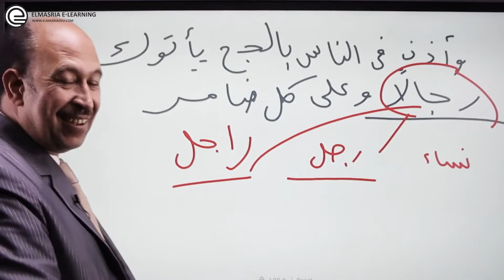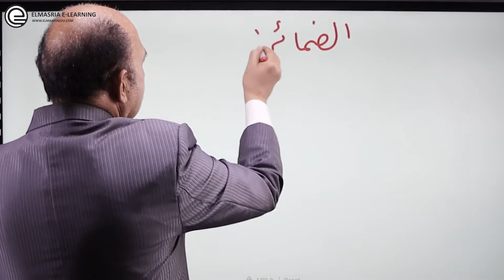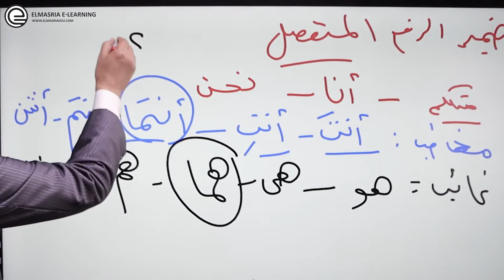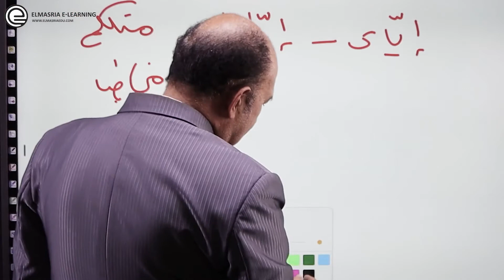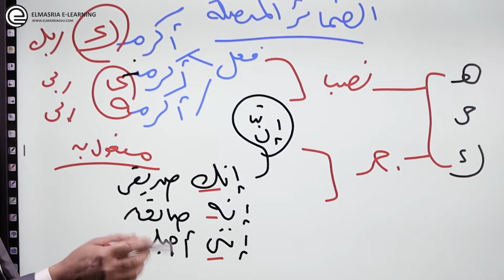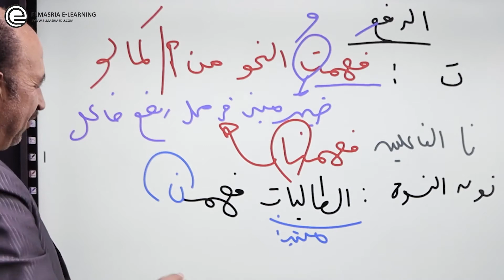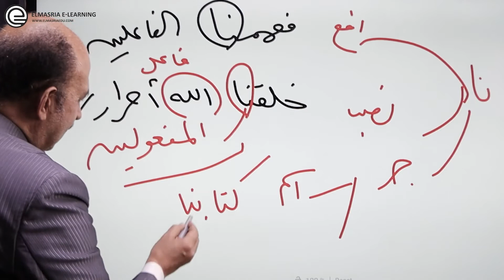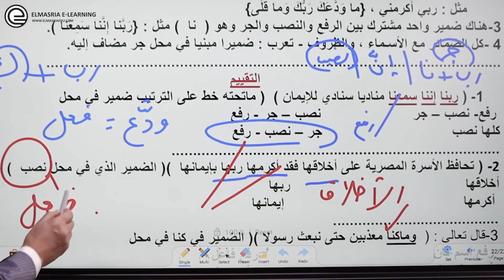أ/ محمد كمالو - قواعد نحوية - الضمائر - الصف الثالث الثانوي